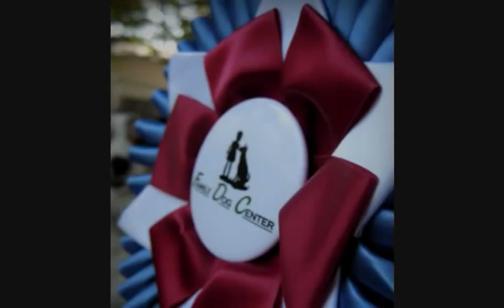NATCH Splash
Absolutely on Cloud 9 with this dog. She honestly never ever ceases to take my breath away. Every moment I run with her is such an amazing moment that I have been so lucky to feel so many times. Truly such an incredible little dog; love her so, so much.

I wouldn't have wanted Splash to earn her NATCH anywhere else but here with the best people and some of my closest friends that have become our "agility family" and have seen us go from novice baby dog all the way up until now. Thank you so much to everyone that has supported us these past few years. It's truly meant so much and it truly means so much more than you could ever imagine. And thank you Splisher Splasher Dasher girl that splashed into my heart so long ago... thank you for being my miracle girl, for being the one that I got to share this incredible journey with. Thanks for taking something that was beyond my wildest dreams and turning it into a reality.

All I can say is that I truly love this dog so much. And I think the video, just through the clips, says the rest. There will never ever be another dog anything like her... she's truly something impossible to find anywhere else and I have been so blessed to share my life with such a special soul.